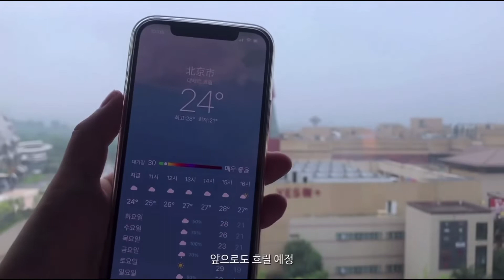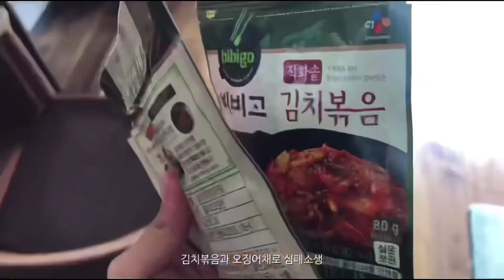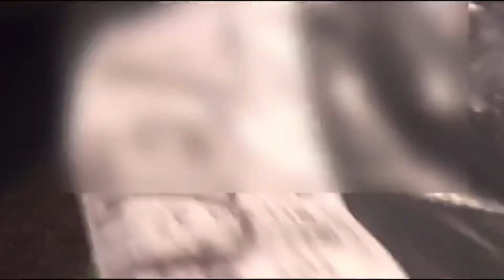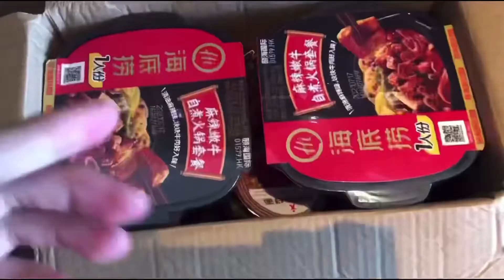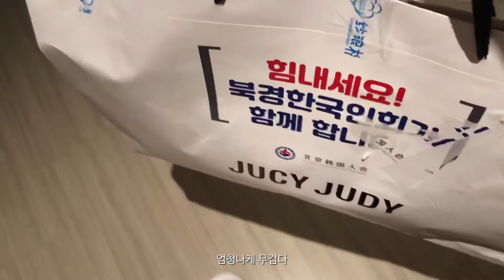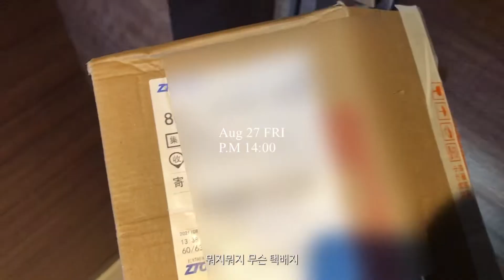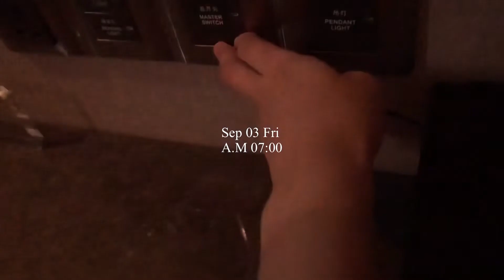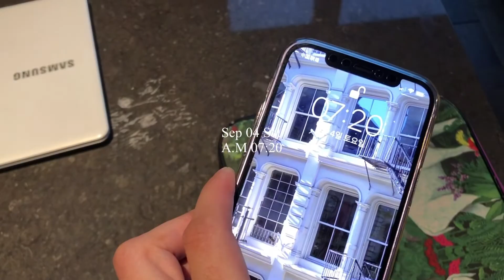베이징 격리 Vlog 2. 8월 격리 그 때 내가 뭐하면서 시간을 때웠더라,, | 소중한 택배 선물들 | 한인회 격리물품 | 격리해제 후 폰 개통하기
앞으로 시험이 4개 남았어요,,!
되도록이면 담주 금요일에 시험기간 영상들을 올릴려고 합니다🤔 (나..할 수 있겠지..)
이번 영상들이 다 올라가면 벌써 2022년이네요!!
내년에도 베이징의 아름답고 재밌는 장소들을 더 많이 다녀보겠습니다하하핳하핳❤️‍🔥

(* 본 영상은 8월 격리했을 때 재미로 만들어봤던 영상에 음악만 깔아서 업로드한 영상입니다)